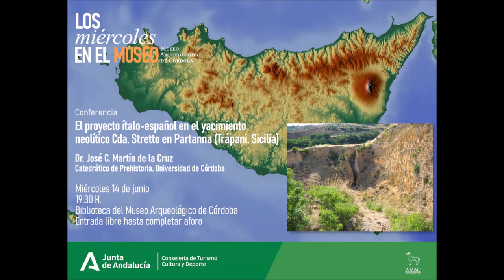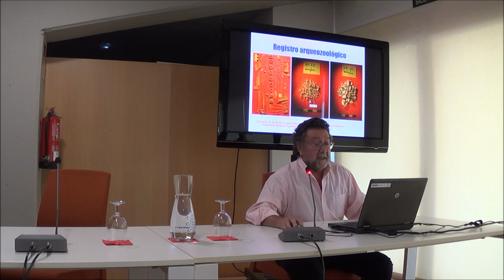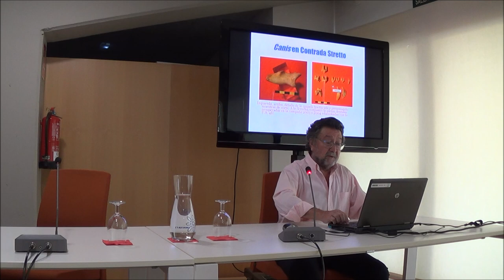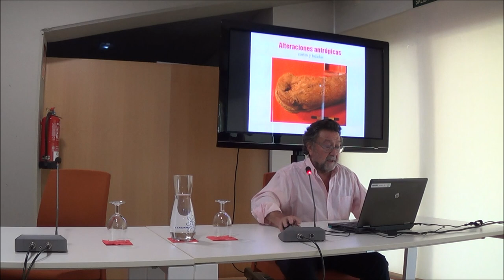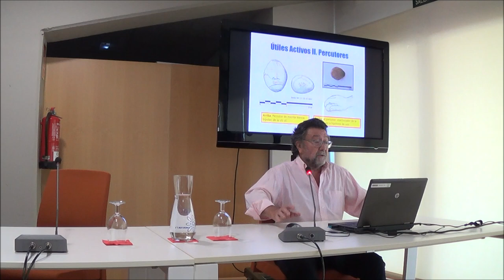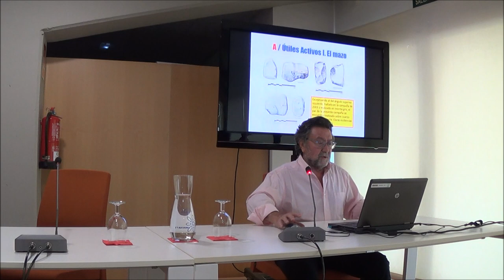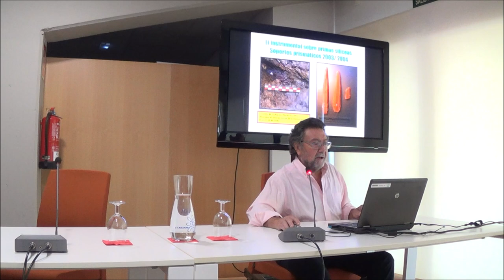Los Miércoles en el Museo - junio 2023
//Los Miércoles en el Museo//
El proyecto ítalo-español en el yacimiento neolítico Cda. Stretto en Partanna (Trápani. Sicilia).

Dr. José C. Martín de la Cruz
Catedrático de Prehistoria. Universidad de Córdoba.

14 de junio
19:30 H.

Colabora: AMAC

Resumen:

"El foso de Cda. Stretto (Partanna) se encuentra situado entre los valles de los ríos Belice al este y Modione al oeste, a poco más de 50 km. de Palermo. Las primeras excavaciones realizadas en el lugar comenzaron en 1989 (Tusa 1990 y 1994)  documentándose un foso de unos 13 m. de profundidad, que puso de manifiesto la existencia en el tercio inferior de la construcción, de una estratificación cuya naturaleza aseguraría la circulación hídrica episódica como agente principal en este tramo. El tramo medio del foso- trinchera evidencia algún ejemplo de deposiciones funerarias, hogares y frecuentación, para posteriormente sufrir una colmatación progresiva en sus niveles superiores, una vez perdido el papel primordial para lo que fue concebida (Galetti et alii 1997, en  Martínez Sánchez et alii, 2016:37).
La situación entre los dos valles ha favorecido interpretaciones funcionales ligadas al empleo del foso como canal hídrico de comunicación entre ambos.
La cronología propuesta para el inicio de la colmatación se remontaba a finales del VI milenio a.C. apoyados en fechas absolutas no del todo determinantes y en la presencia de cerámicas neolíticas de la tradición de la fase de Stentinello.

El proyecto ítalo-español se inicia como colaboración entre la Soprintendenza de Bienes Culturales de Trápani y la Universidad de Córdoba, bajo la dirección de Sebastiano Tusa (Soprintendente del Mar) y José C. Martín de la Cruz (Catedrático de Prehistoria de la Universidad de Córdoba). Entre los años 2003 y 2006 se efectuaron trabajos arqueológicos en distintas zonas, pero especialmente en dos cortes consecutivos, en el sector I, con el objetivo de asegurar la secuencia estratigráfica y validar los resultados polínicos.
El registro arqueológico, especialmente el cerámico, mostraba que desde los inicios de la colmatación del foso, la cerámica mostraba, con motivos a modo de 'llamas'  pintadas en rojo perfiladas en negro, una completa asociación con la cultura Serra D¿Alto. Las cronologías absolutas obtenidas por nosotros corroboran la información del registro cerámico, fechando los inicios de la colmatación en los primeros siglos del V milenio a.C.

Las diferencias cronológicas propuestas entre finales el VI y los inicios del V milenio a.C. pueden deberse a la existencia niveles más antiguos en la base, a distintas profundidades del foso, cuya topografía aún desconocemos".